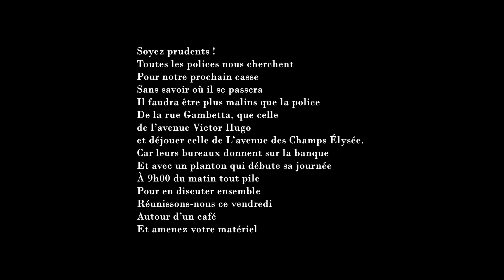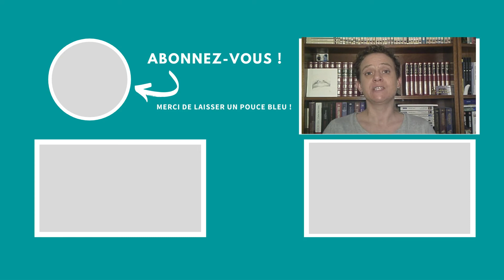Les Limiers du Mardi : l'affaire des braquages parisiens. La solution !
Voici la solution de l'enquête des Limiers du Mardi (l'affaire des braquages parisiens). 😉

Vous pouvez soutenir la chaine "Chez l'écrivain" sur Tipeee.com :
Si vous souhaitez me suivre sur Youtube, n’hésitez pas à vous abonner à ma chaîne "Chez l'écrivain", et à cliquer sur la petite cloche (🔔) afin de recevoir les notifications pour les futures vidéos.